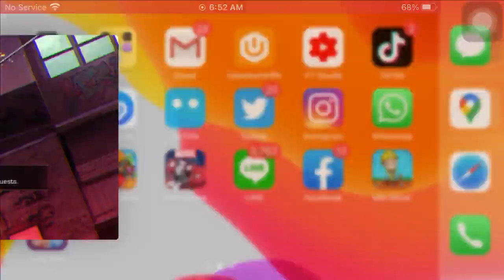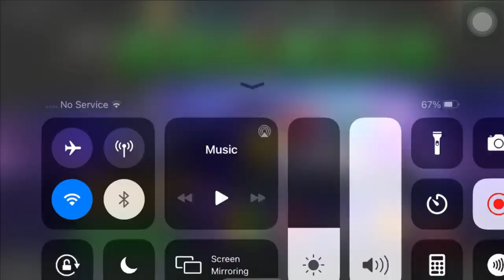Act 7 Exploration Rewards - Marvel Contest of Champions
Now what i want but ehhhhhh
to support channel